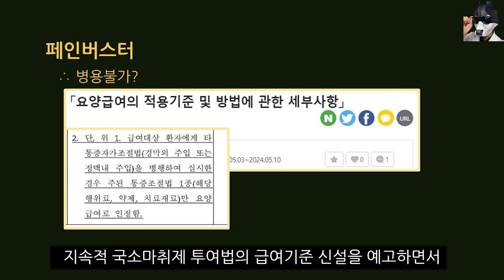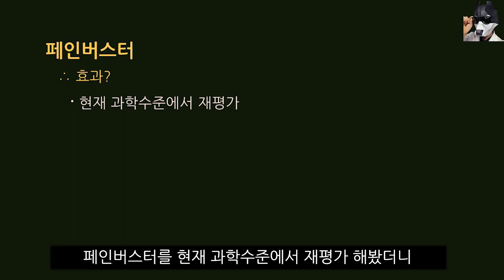무통주사랑 페인버스터 병행사용을 왜 어렵게 하는걸까요? (출산, 효과, 무통분만, 제왕절개)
최근 청원까지 올라온 무통주사와 페인버스터.
출산율이 점차 낮아지는 우리나라에서 임산부를 위해서,
조금 더 지원을 해주는 쪽으로 정책이 기울었으면 좋겠네요.

궁금한 주제는 댓글로 남겨주시면 감사합니다.

Thank you pexel (Mikhail Nilov)